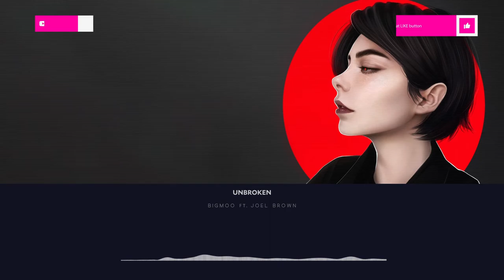[Trap] - BIGMOO - Unbroken (feat. Joel Brown) | Lucidity Music